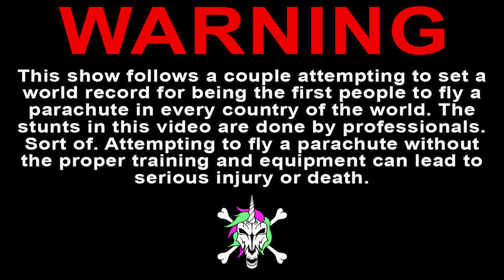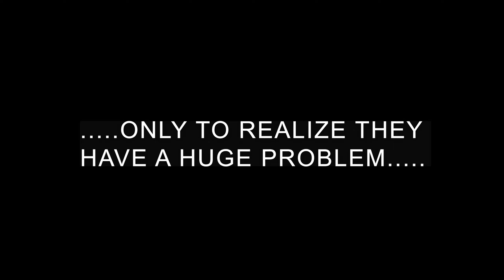EVERYTHING WENT WRONG on our road trip through Denmark - Ep. 3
Lost luggage, unexpected ferry complications, tent wars, and paragliding crashes made Denmark one crazy adventure!

We work with brands we love to bring you FREE stuff! Click below to enter.

Chapters
0:24 Lost Luggage
2:47 Problems with the Ferry
6:52 Tent war
10:15 paragliding crash compilation

About us

Did you know that more people have been to space than have been to every country in the world? Two American adventurers give viewers an inside look as they pursue a never-before-attempted world record by flying a parachute in every country in the world. Together, they must overcome impossible obstacles, risk severe injuries, and push every limit in order to fulfill a dream where one wrong decision could cost them their lives.

Season 1 (The Prequel) follows Jamie and Sandra in the months before the record as they traveled through Europe in a campervan with their friend Jamie #2 and their dog, Freedom. They drive through 10 countries in Europe looking for extreme sports along the way, until a worldwide pandemic traps them in Romania and turns their world completely upside down.